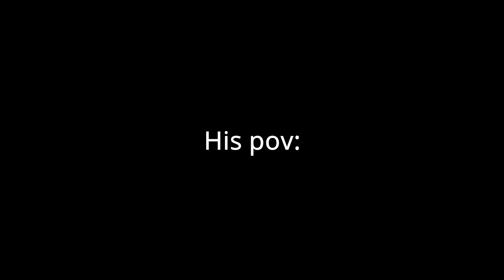100 Memes In 1 Minute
100 Memes In 1 Minute :))
I don't claim any of this music as mine
● Gear (mice, keyboard, mic, monitor, camera)

- Bloody a90

- Bloody a60

- Glorious Model O Wireless

- Roccat kain 200/100

Redragon K552

Blue Yeti

ASUS TUF Gaming VG279QM

Camera (my phone lol)
One Plus 9 Pro

Keycaps (HyperX Pudding keycaps)